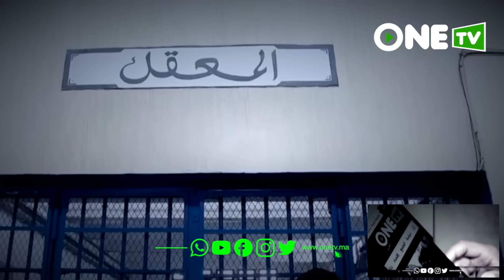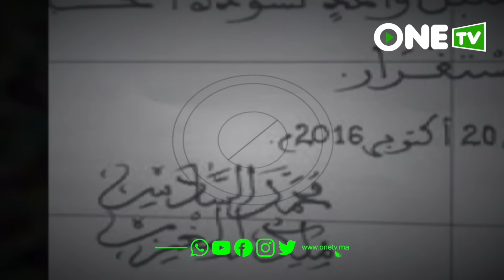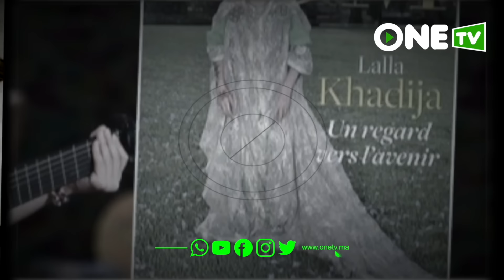10 عادات لايحبها محمد السادس.. قصص مثيرة وصادمة